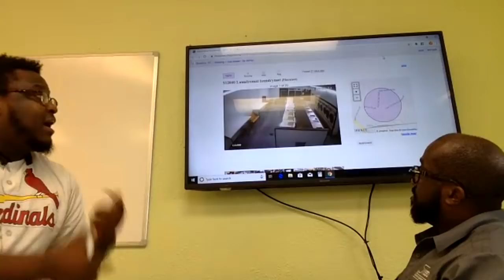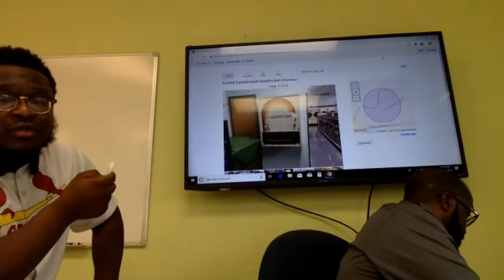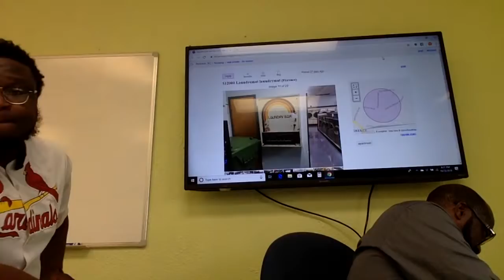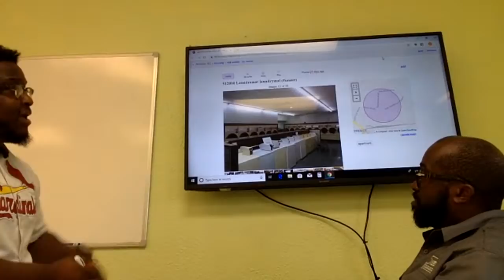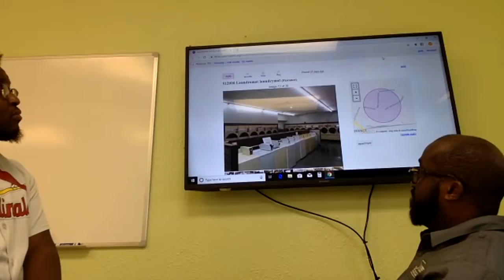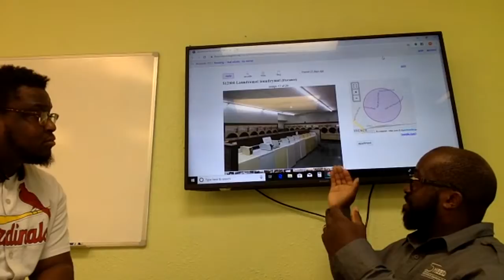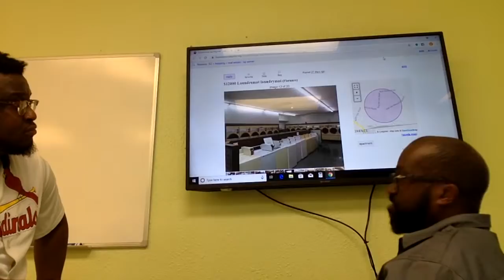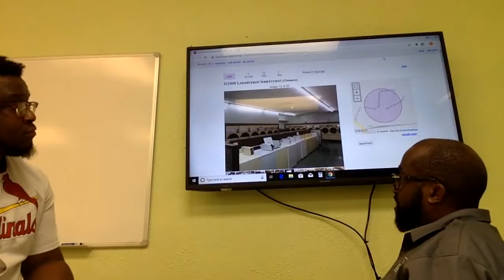How To Evaluate A Laundromat Before You Buy It Ft. Mike Sneed